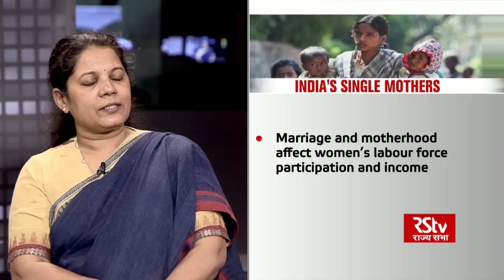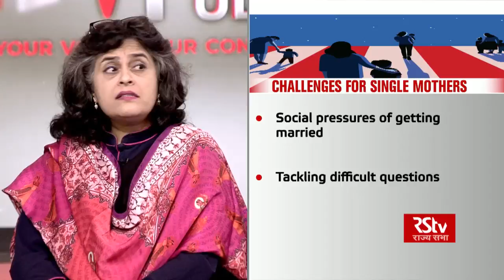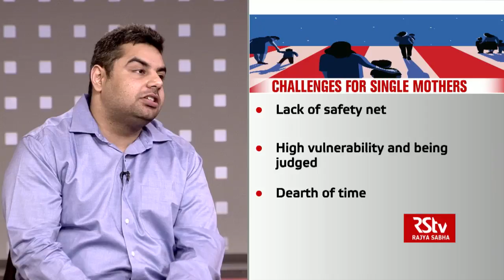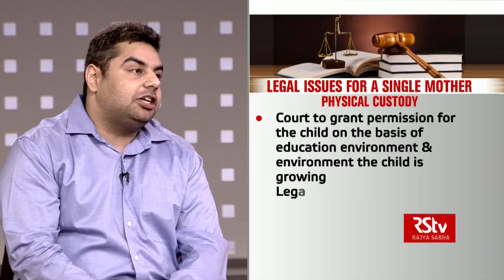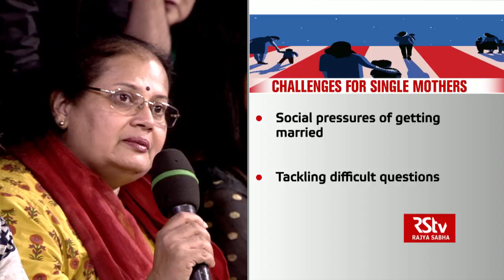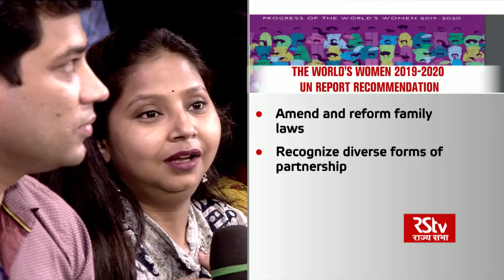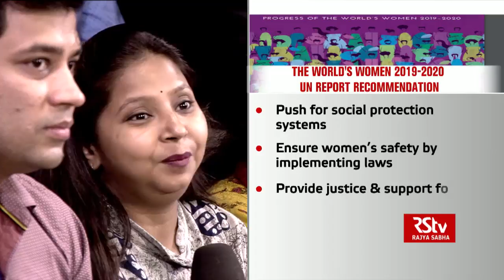The Pulse - Single Mother: Family Structure & Choices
n todays episode we will focus on the rising number of single mothers in India .  According to the 'Progress of the World's Women 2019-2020' report by United Nations Women, an estimated 4.5 percent of all Indian households  which means that - 13 million households are are run by single mothers. What are the factors contributing to this change in the society, what are the problems faced by single mothers in india and the around the globe , where are the family and society structures heading to , is it about the women's choices , do we still say that patriarchy is the norm of the society , what are the government and civil society intiatives to provide a saftey net for single mothers.

Anchor..Neelu Vyas

Anupriya Kapur,Blogger& Start up Founder of Imbue Natural,. she is a single mother hrself

Rashmi Anand ,Trustee Women of the Element Trust,she again is a single mother will come

Akshay Bhandari,Advocate  Delhi High Court

Jyoti Singh deputy secretary NCW